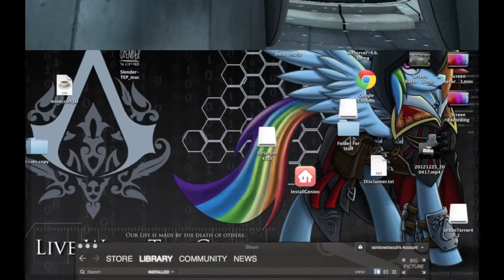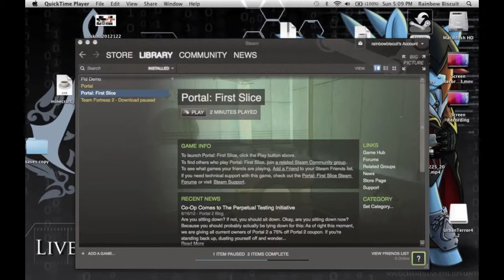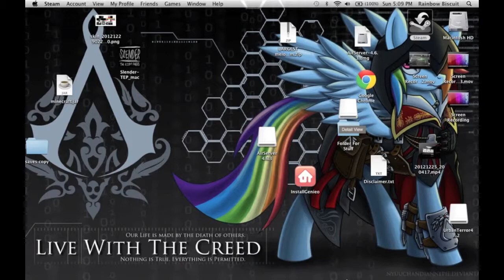Portal Part 1 Pre-Recorded Message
In this episode I fail at Portal and say prerecorded messages like Cave, new series btw!